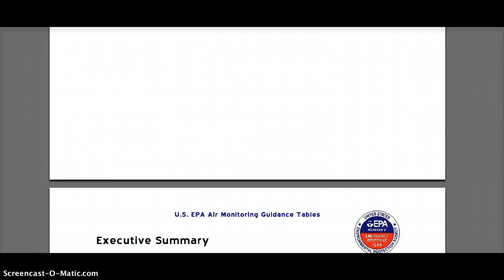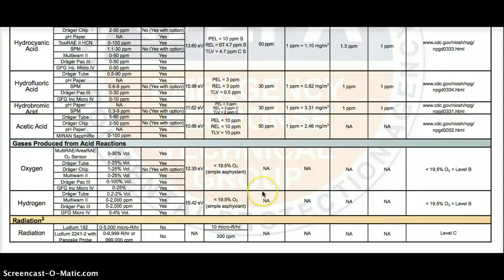HIGH RADS 18 CITIES! WINNER AMARILLO 810 CPM 12.12-12.13.2011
High radiation fallout was detected across a large portion of the US in the past 2 days. Multiple jet stream systems, projected rainfall, and water vapor bands suggest extreme caution for outdoor activities over the next few days in entire US with possible exception of Florida and Puerto Rico.
ANYTHING OVER 100 should be considered high. 300 cpm is radioactive hazmet suit level per EPA!!!
List of cities:
Bismarck, ND
Pierre, SD
Amarillo, TX -- 810 cpms!
Ft. Worth, TX
San Angelo, TX
SLC, UT
Olympia, WA
Spokane, WA
Albuquerque, NM
Ft. Smith, AK
Phoenix, AZ -- 700 cpms!
Tucson, AZ
Yuma, AZ
Bakersfield, CA -- 500 cpms!!
Idaho Falls, ID
Louisville, KY